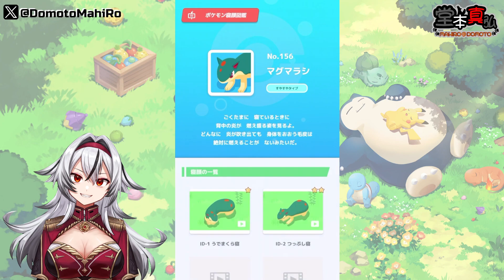≪完全無課金のポケスリ≫今週は炎タイプイベント！！05月12日の睡眠リサーチ！！【ポケモンスリープ】«堂本真弘/VTuber»